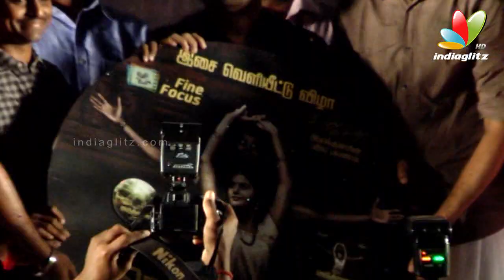Nedunchalai Audio Launch | AR Rahman, A R. Murugadoss, N. Krishna, C Sathya | Tamil Movie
Nedunchalai is an Tamil Movie. Directed By  N. Krishna of Sillunu Oru Kadhal Fame. Starring Aari and Sashivada in the Lead Role. Music Composed by C Sathya.